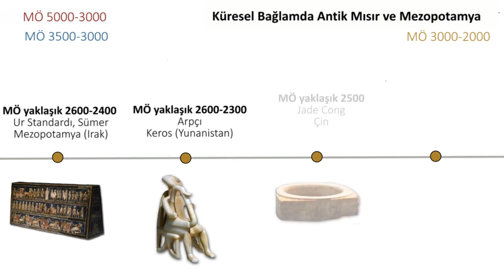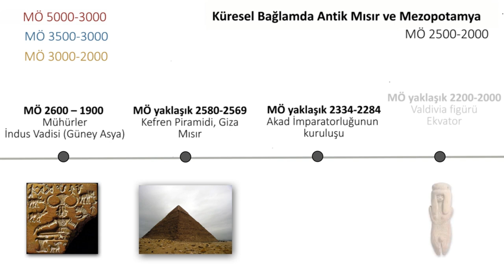Mini Zaman Çizelgesi: Küresel Bağlamda Antik Mısır ve Mezopotamya, MÖ 5. ve MÖ 3. Yüzyıl Arası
50 dilde 120 milyon öğrencinin faydalandığı, dünyanın en büyük ücretsiz öğrenme platformu Khan Academy’de, matematikten sanat tarihine, ekonomiden fen bilimlerine, basit toplamadan diferansiyel denklemlere, ilkokul seviyesinden üniversite seviyesine her yaş için binlerce ders videosu, interaktif alıştırma ve daha fazlasına tamamen ücretsiz ve reklamsız olarak ulaşabilirsiniz.

Tiny timelines: ancient Egypt and Mesopotamia in a global context, 5th–3rd millennia B.C.E.